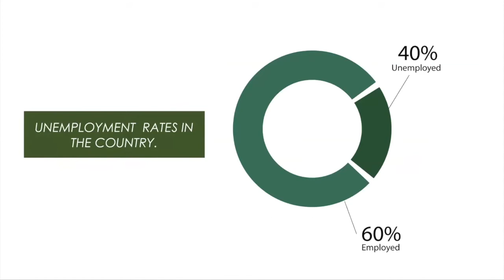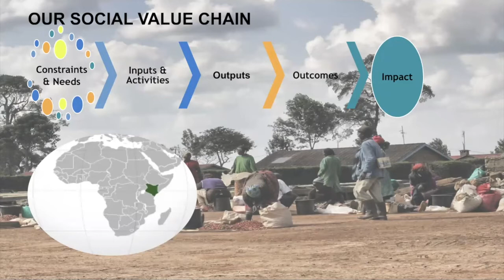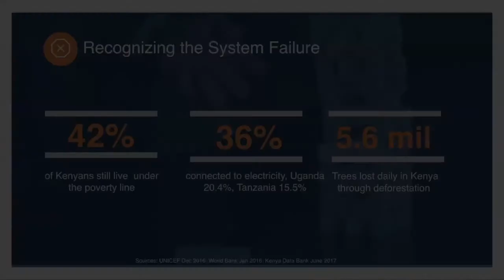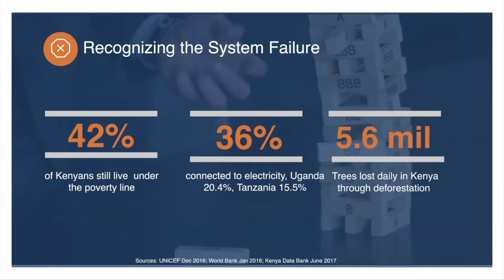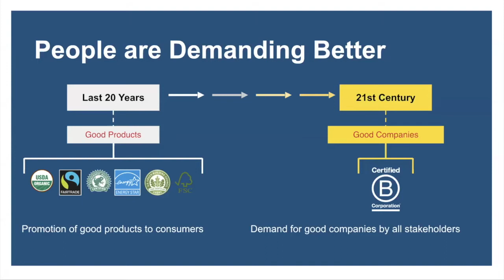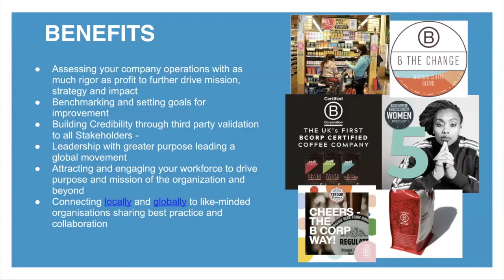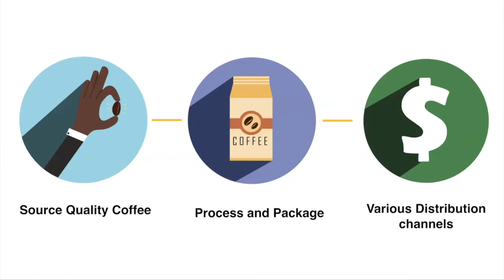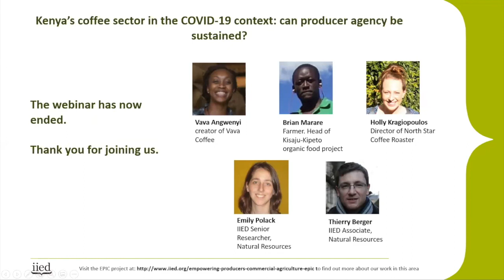Webinar: Kenya's coffee sector in the context of COVID-19 - can producer agency be sustained?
This webinar on 19 May 2020 discussed an experience of promoting the agency of coffee growers as well as youth and women entrepreneurship in Kenya’s coffee sector, the implications of COVID-19 and some possible pathways to sustaining the progress made to date.

The panellists considered questions of interest to practitioners working on similar issues in different contexts such as:

* How have women coffee farmers and youth entrepreneurs been successfully supported in their relationships with other value chain actors to secure more agency in the sector?
* What conditions are needed to be in place for this work to be effective?
* What challenges remain?
* What are the main implications of COVID-19 and government response measures to date for producer agency and the value chains they connect to?
* In this rapidly changing context, how do social enterprises keep supporting their beneficiaries, in particular women and youth, to sustain progress made prior to COVID-19?
* What challenges are foreseen in the coming period and how might we tackle them collectively as a global community?